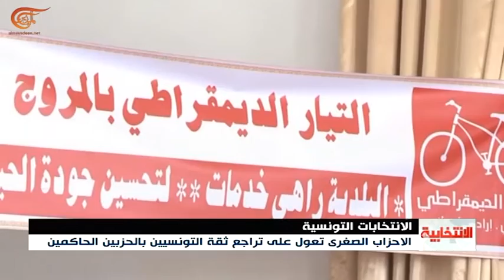الأحزاب الصغرى تعوّل على تراجع ثقة التونسيين بحزبي النداء والنهضة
إعداد: مراد الدلنسي
تواصل الأحزاب الصغرى واللوائح المستقلة والمعارضة حملاتها الانتخابية، وتعوّل على تراجع ثقة التونسيين بالحزبين الحاكمين النداء والنهضة من أجل حصد أكبر عدد ممكن من المقاعد البلدية.